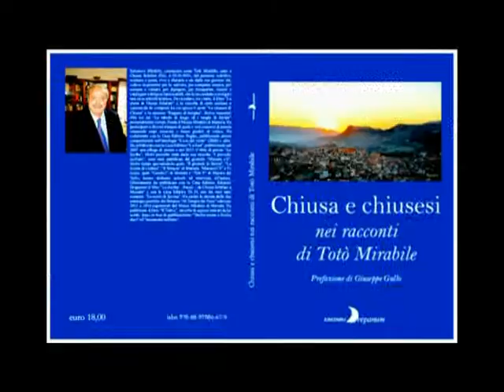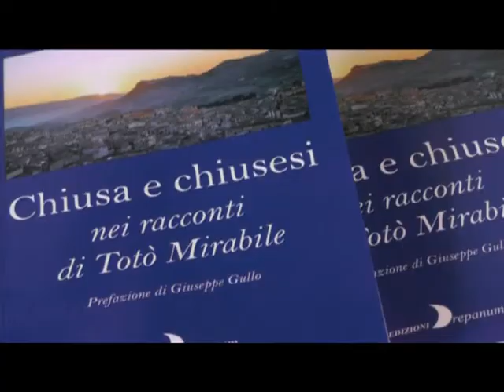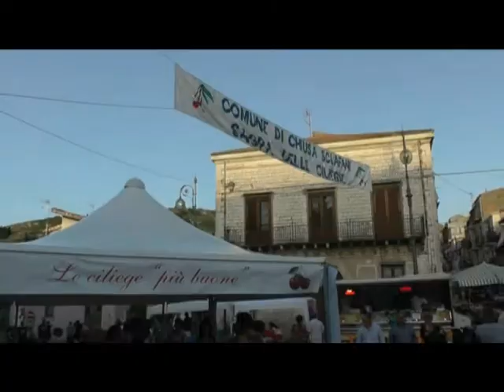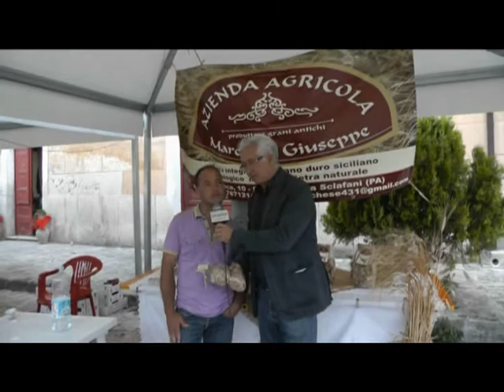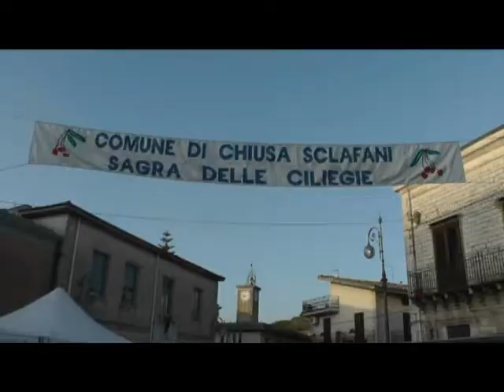Sagra delle ciliegie 46 Chiusa Sclafani Mario Liberto per Sicilia Agricoltura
Sagra delle ciliegie 2015 Chiusa Sclafani Mario Liberto per Sicilia Agricoltura